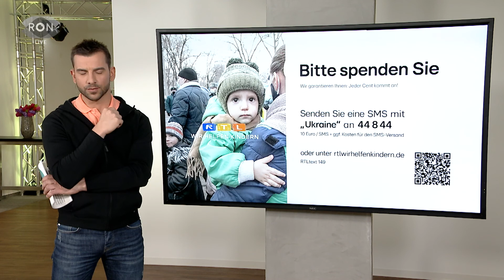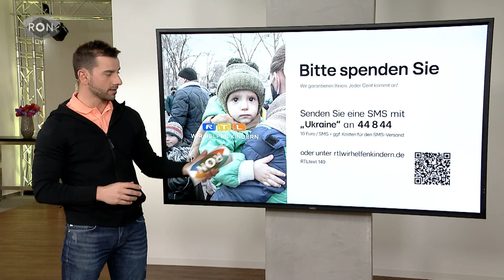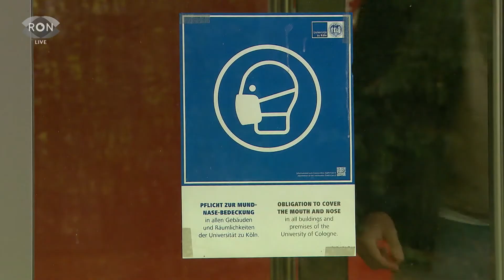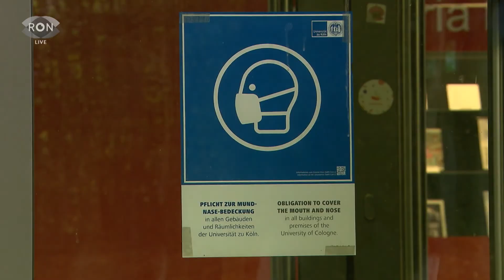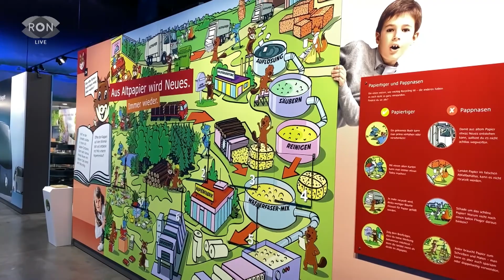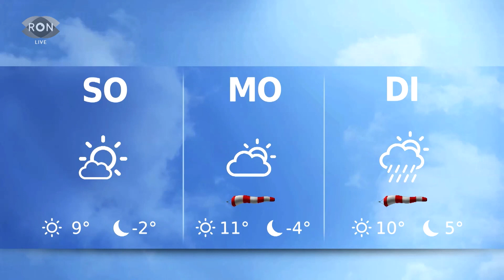RON TV | LIVE-Sendung vom 01.04.2022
Die Unterstützung für ukrainische Flüchtlinge ist groß und sogar Privatpersonen stellen ihr Eigenheim zur Verfügung. Doch bekommen Privatpersonen die Kosten für Unterkunft und Lebensmittel auch erstattet? Außerdem - die Kunst- und Kulturszene leidet immer noch mit am meisten unter der Corona-Pandemie. Und von Wiesloch auf die große Bühne. Melissa Turan will den Sieg bei Deutschland sucht den Superstar.